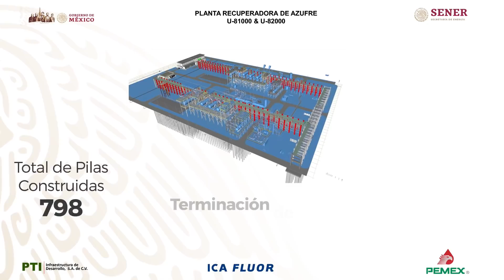Avance de Obra Refinería de Dos Bocas, 4 Septiembre 2020